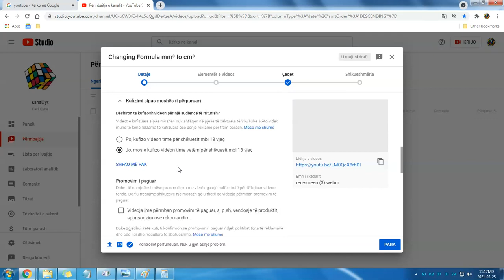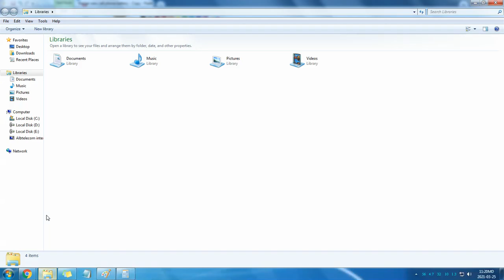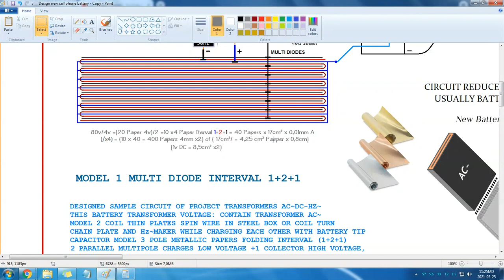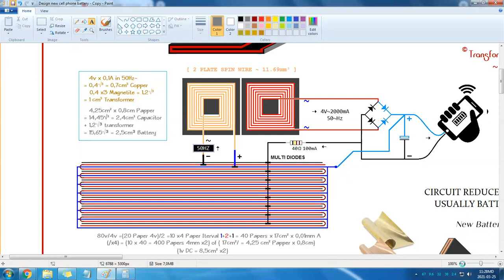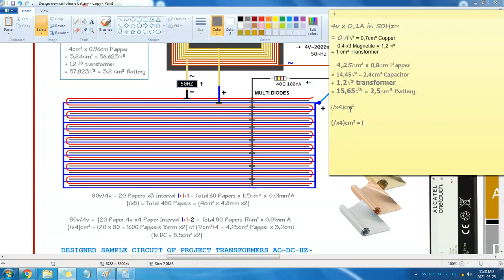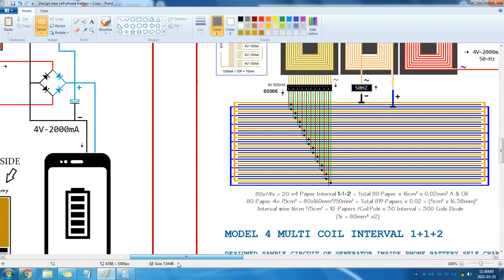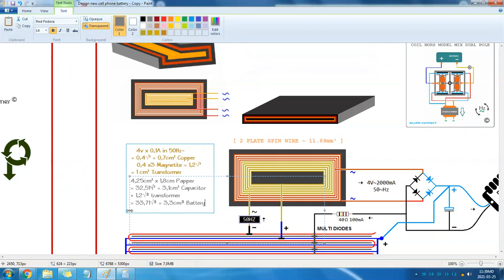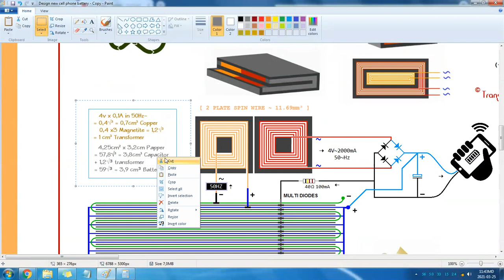update Error formula bet calculation exercise ®